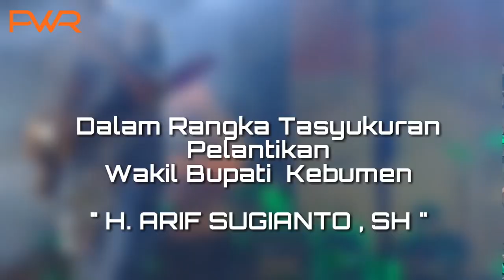Wali Band - Cari Jodoh - Alun Alun kebumen